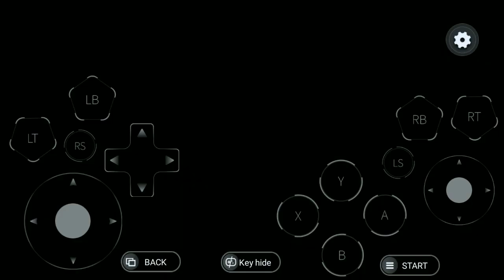Crysis 3 remastered [ p2 súng ngắm]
game hơi khó chơi
các bạn thông cảm